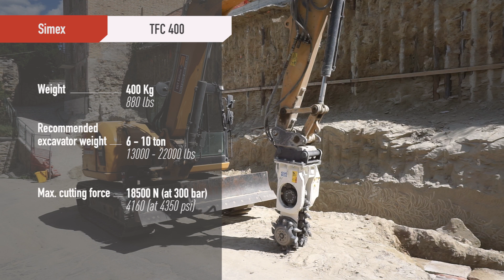Simex TFC 400 cutter head with continuous cutting - Trenching and profiling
Costruzioni Alfredo La Posta company, based in Sora, Italy, has tested Simex TFC 400 cutter head with continuous cutting in a construction site located in Venarotta, in the province of Ascoli Piceno. The Latium company, which has been operating for more than 30 years in the construction and renovation sector, was commissioned to consolidate a rock face and create a new sewer line below it. The rock face was mainly composed of tuff, a compact and abrasive rock, with silica veins inside it.

The operation was twofold: on one hand the excavation of a trench approximately 1.60 m (62 inch) wide by 1.20 m (47 inch) of depth, for the subsequent laying of sewers; on the other hand, milling on the vertical rock wall for consolidation purposes (micro support poles had already been positioned).

The drum cutter thus showed all its versatility and the operator said he was more than enthusiastic about the result; the hourly daily production was between 6 and 10 m³/h (7.8-13 yd³/h), depending on the milling point, achieving the goals the operator and the company was expecting to get.